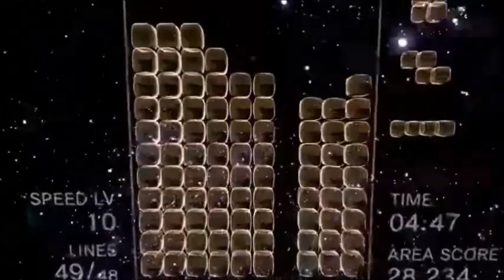最悪の条件でテトリスをする男【テトリスエフェクト】【tetriseffect】